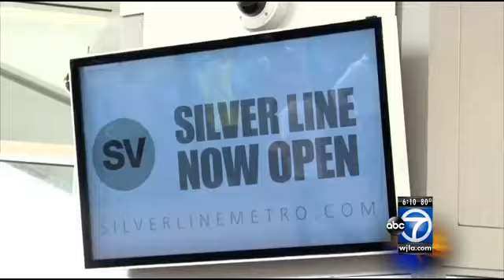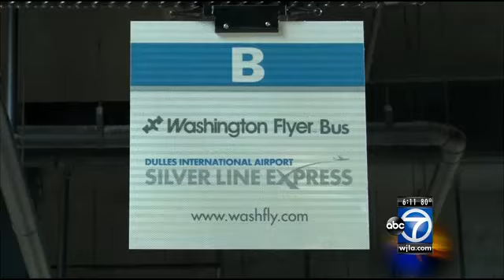Going from the Silver Line to Dulles